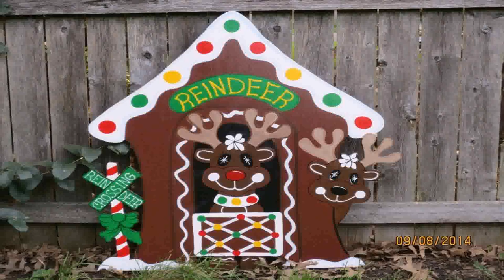Christmas Decorating Ideas Yard